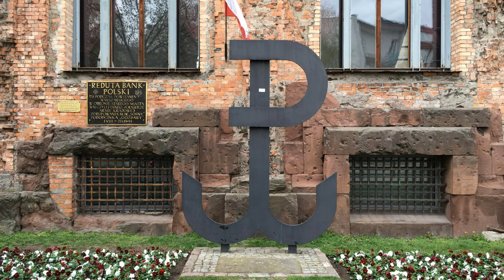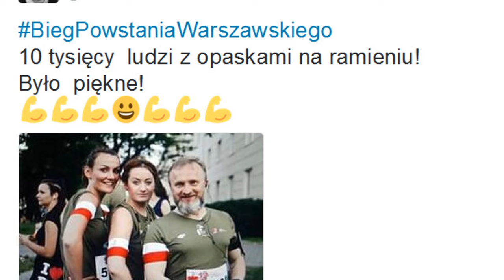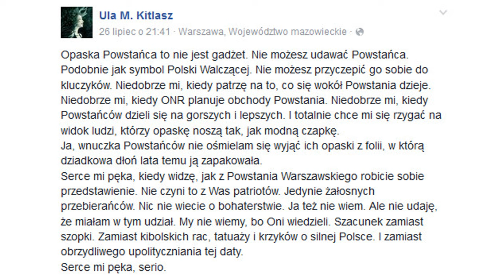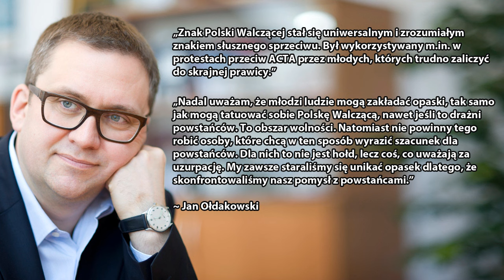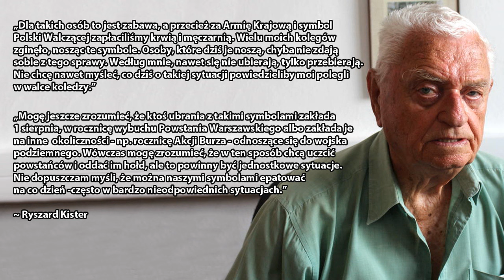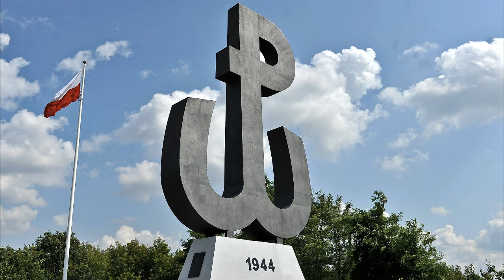Symbol Polski Walczącej - Opaski, kubki... Pościel?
W dzisiejszym odcinku opowiadam o tym, dlaczego symbol Polski Walczącej nie powinien być umieszczany na kubkach czy koszulkach, a opaski z Polską Walczącą powinniśmy nosić na ważnych okazjach takich jak rocznica Powstania Warszawskiego.

Serdecznie polecam!

Numer mojego konta bankowego dla osób, które chcą mnie wesprzeć finansowo:

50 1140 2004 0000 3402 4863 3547